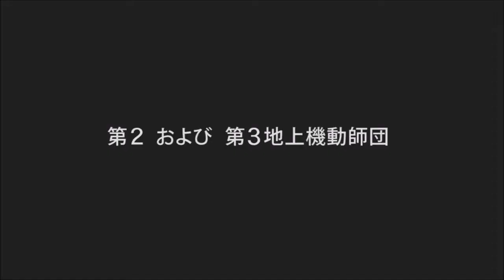MechWarrior Online - Storm Crow (Ryoken) - A - Gameplay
StormCrow A Gameplay